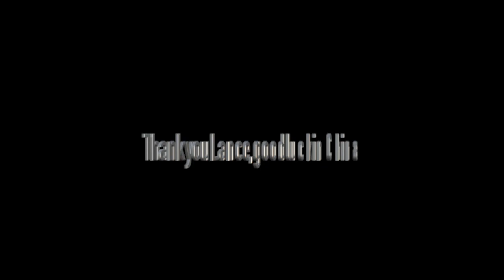Lance Stephenson || "Lalala"ᴴᴰ || NBA Highlights Mix